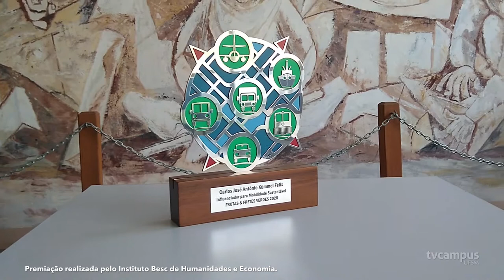Professor da UFSM recebeu o Troféu Fretes e Frotas Verdes 2020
José Antônio Kümmel Félix, professor do CT da UFSM, recebeu o troféu Fretes e Frotas Verdes 2020, na categoria influenciador para mobilidade sustentável. Confira!